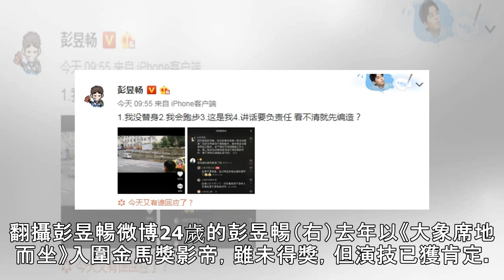被爆跑步用替身 鮮肉男星高EQ回應